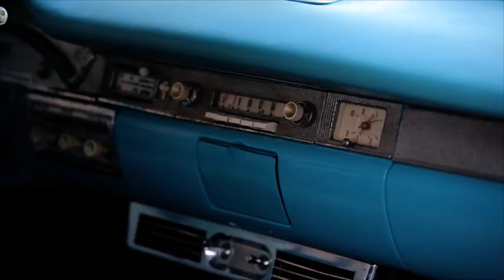Susie + Brandon Flores' Wedding Documentary | Cotton Creek Barn | 07.26.15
We love West Texas weddings! And one of the best venues out here is Cotton Creek in New Home, TX. Susie & Brandon, you have everything going for you. Plus you own the coolest dog! Sophie was so fun to hang out with for the day. We could not be happier for you! Huge congrats guys!

DJ: Brian Mains